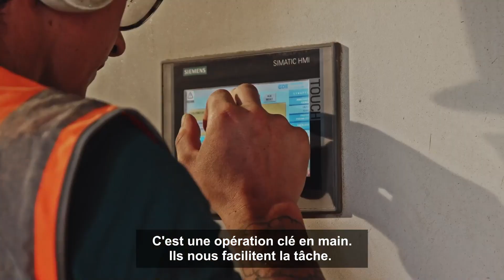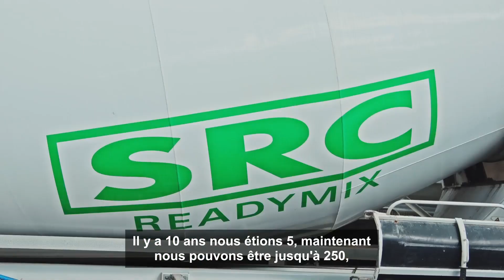Système de recyclage des déchets C&D de 135 tonnes par heure installé à SRC Aggregates, Royaume-Uni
À ce jour, SRC a investi dans 8 systèmes de traitement par voie humide CDE sur ses nombreux sites au Royaume-Uni, et d'autres sont actuellement en cours de fabrication. Ils détournent plus de 800 000 tonnes à travers leurs multiples usines de lavage chaque année, produisant du sable et du gravier à réutiliser dans la construction et créant des blocs lego en béton préfabriqué pour les structures de support ainsi que le pavage.

Ce récent système de recyclage des déchets C&D de 135 tph a été spécialement conçu pour les sols non dangereux pour fonctionner en conjonction avec la décharge non dangereuse de SRC. Le recyclage des déchets est une partie très importante des activités de SRC, élargissant ses opérations pour inclure la démolition interne, les travaux de terrassement et les grands projets civils.

Le partenariat de CDE avec l'entreprise s'étend sur plus de dix ans et nous sommes impatients de travailler étroitement avec eux à nouveau cette année et pour les années à venir.

En savoir plus sur nos applications de recyclage des déchets C&D